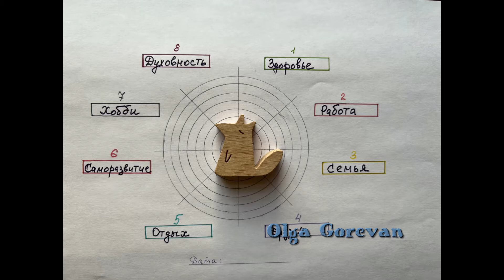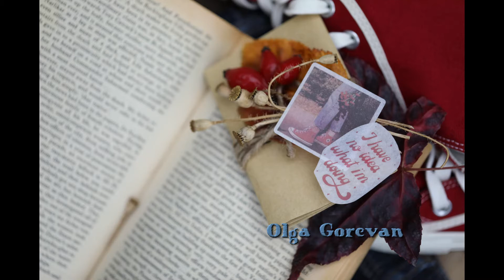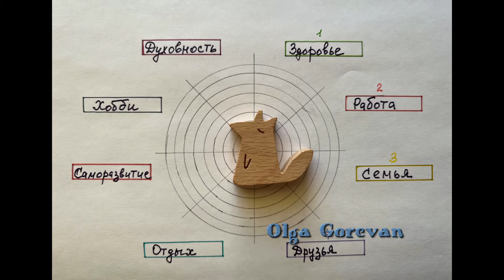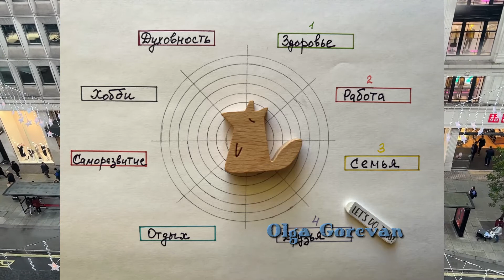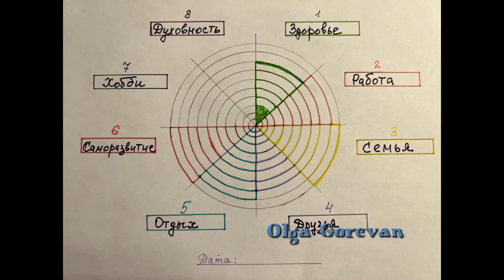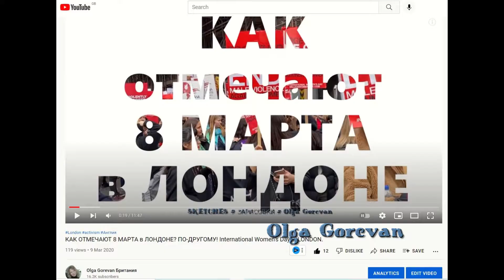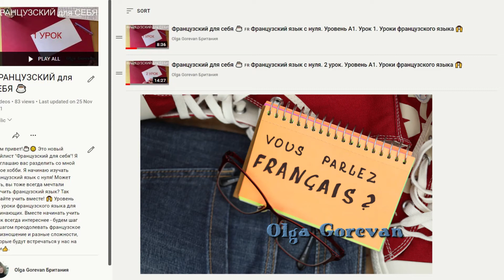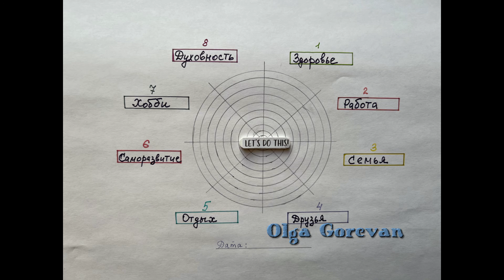Сам себе психолог. Способ изменить свою жизнь и стать счастливым!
Как стать счастливым?!🌞 В этом видео - самый эффективный способ как изменить свою жизнь, чтобы стать счастливым - посмотри как сделать колесо жизни - колесо удачи и счастья – колесо баланса жизни. Сам себе психолог ☕ Сделай такое колесо для себя уже сегодня, чтобы была радость уже завтра! Желаю вам спланировать путь к желанной жизни, счастья, баланса и удовольствия от познания себя!
 Колесо жизни ⭕ учит тому, как найти баланс, привлечь удачу, счастье и успех.
✓ Сделай этот тест «Колесо жизни». Это позволяет проделать впечатляющее само-исследование и определить степень твоей успешности и удовлетворённости жизнью именно сейчас, на сегодняшний день. На его основе можно провести само-диагностику и быстро оценить жизненную ситуацию и принять решение, в какой сфере жизни сейчас наиболее актуальны изменения именно для тебя.
Делайте колесо баланса жизни регулярно для анализа текущего состояния и планирования жизни. Подробная инструкция в видео вам покажет, как сделать колесо жизни самому без помощи психолога. Освоив этот эффективный тест - вы будете САМ СЕБЕ ПСИХОЛОГ – для себя и своей семьи. Рисуйте своё счастье как минимум раз в сезон / квартал, и вы будете уверены, что ваша жизнь в ваших руках и приносит удовлетворение.

00:00 ► Вступление. Сам себе психолог
00:05 ► Техника в психологии "Колесо жизни" - как стать счастливым - как изменить свою жизнь
00:36 ► 8 сфер жизни. Методика и анализ. Как сделать колесо жизни, круг баланса
02:39 ► Моё колесо жизни (Лондон, Англия)
03:02 ► Здоровье
07:57 ► Работа
10:05 ► Семья
12:03 ► Друзья
17:45 ► Отдых
20:48 ► Саморазвитие
26:07 ► Хобби
27:10 ► Духовность
29:31 ► Как правильно вести колесо сфер жизни
35:29 ► Домоводство
38:55 ► Заключение. Сделайте это! Ваше колесо жизни в итоге превратится в колесо удачи и счастья!🌞🤗

🍀 Просто Лондон. Просто весна! Моё утро.Готовлюсь к экзаменам: Life in the UK & English B1 GESE Grade5

Всем удачи! Всем пока!💕